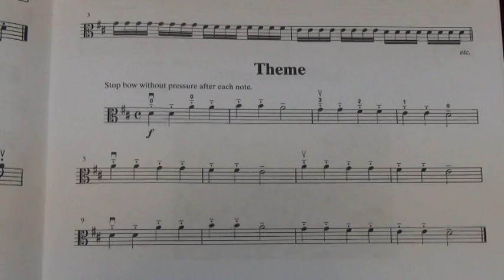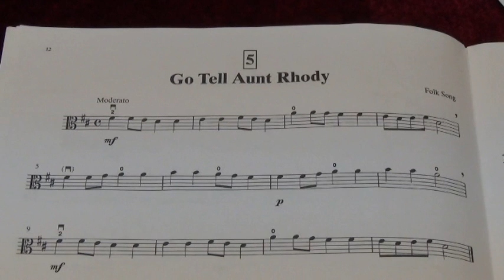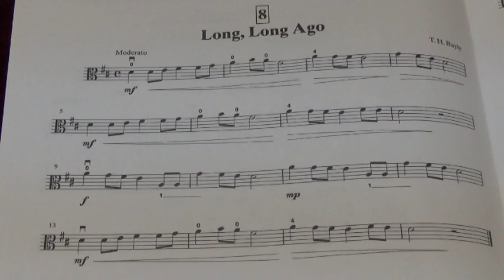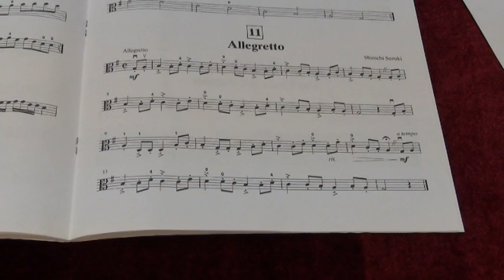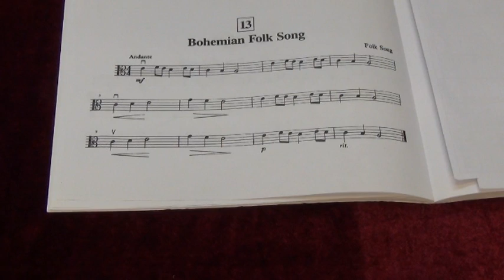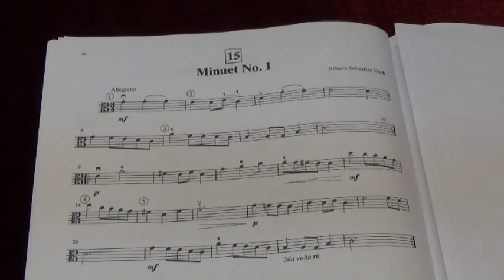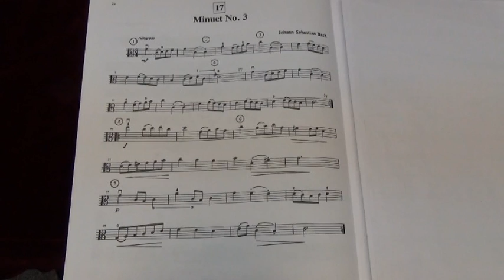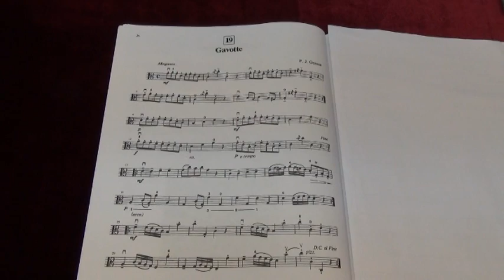Suzuki Viola Volume 1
Suzuki Viola Volume 1, played by Mike Chau